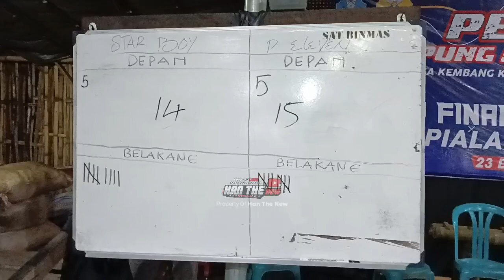HANYA KALAH 1 POIN SANGAT MENGENASKAN‼️STARBOY VS P. ELEVEN, GOBAK SODOR KADES CUP 1 SALAK CITY 2024